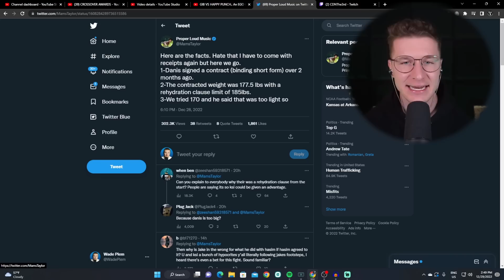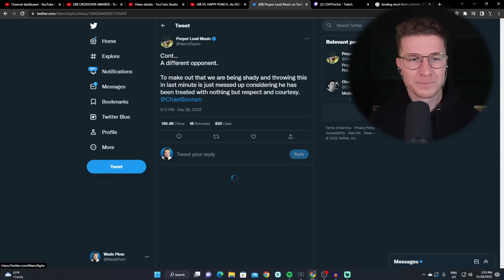The REAL REASON Dillon Danis vs KSI MIGHT NOT Happen..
Dillon Danis Is either a genius.. Or has completely lost his mind